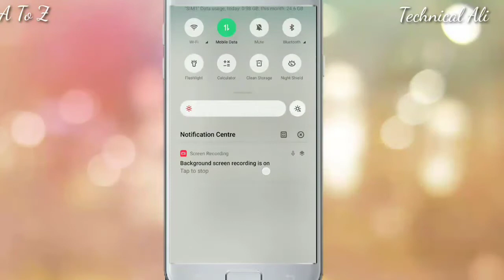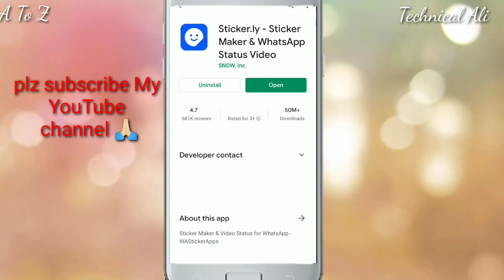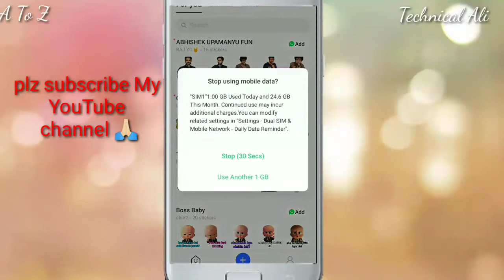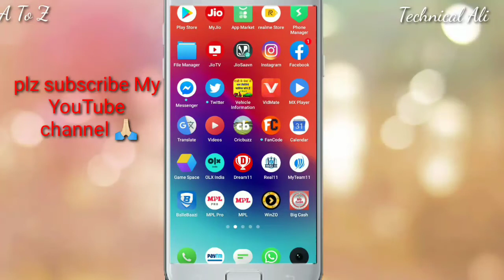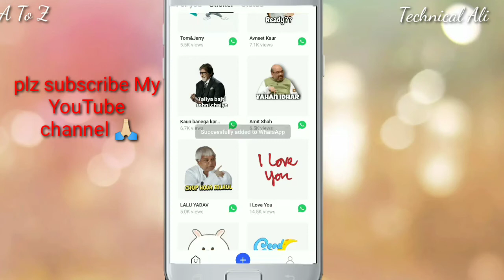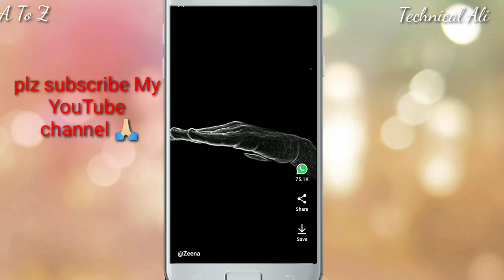Sticker.ly_Sticker Maker & Whatsapp Status Video || स्टिकर बनाए अपने फोन से और वॉट्सएप स्टेटस वीडियो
doston aaj iss video main main aapko bataya hai ki yadi aap Apne phone se sticker ya GIF aur apni Mann Pasand WhatsApp status bhi Yaha aapko mil jayenge I hope video aapko bhut Pasand aayegi.

                                                Very much

Aur Jo  Bhai support kar rahe h unke liye bhut bhut sukriya